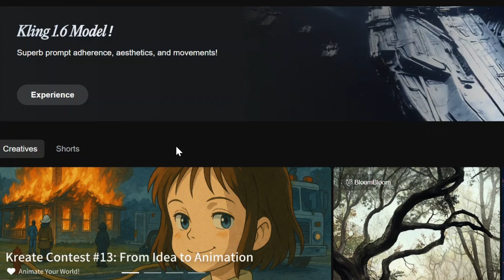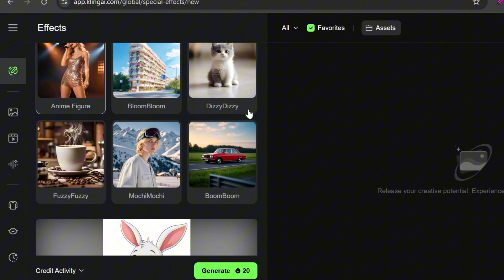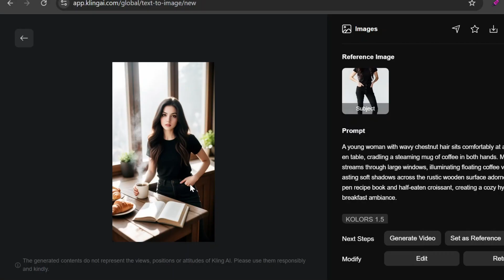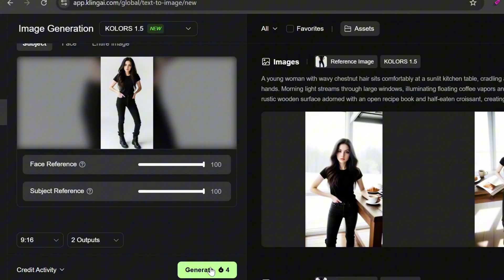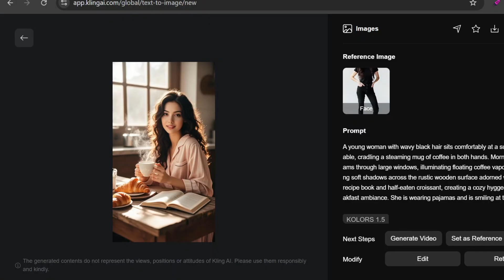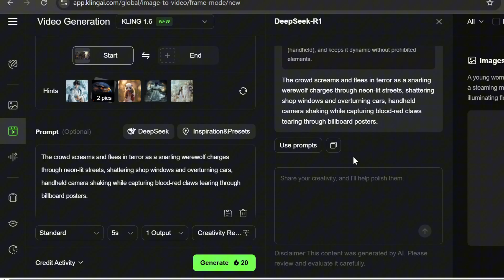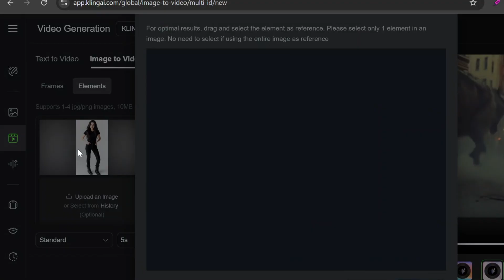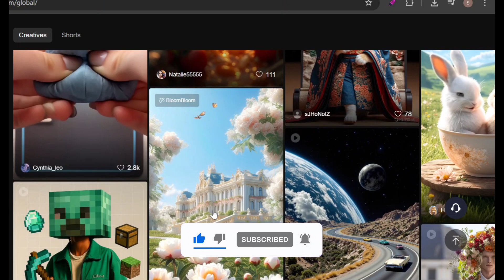Kling AI Updates: New Sound Generator, Visual Effects, & Subject Reference, Step-by-Step Tutorial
In this video, we explore all the latest updates in Kling, including the redesigned interface, powerful new effects, the subject reference tool in image generation, and the impressive AI sound generation feature. You'll see how to use Deepseek to enhance prompts, crop subjects for better video results, and add perfectly synced sound effects to your creations.

0:00 - Introduction
0:06 - New Website Design
0:21 - Effects
1:19 - How to Create Consistent Characters with Subject Reference
4:45 - How to Use the Sound Generation Tool
5:15 - New Video Generation Interface
6:05 - How to Create Sound Effects for a Video
7:43 - How to Crop Images
8:07 - Wrap-up